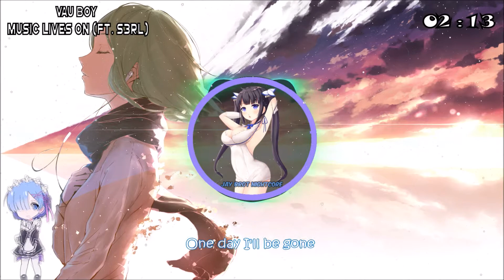♥「Happy Hardcore」→ Music Lives On (ft. S3RL) 【Vau Boy】(+Lyrics)♥